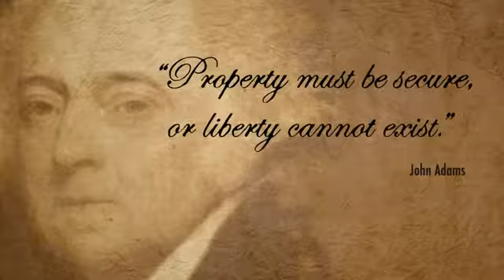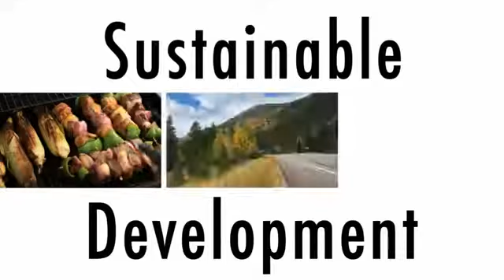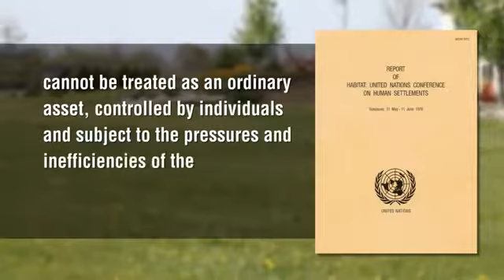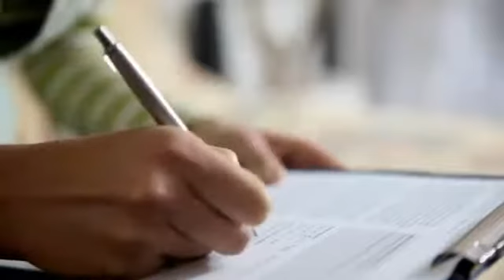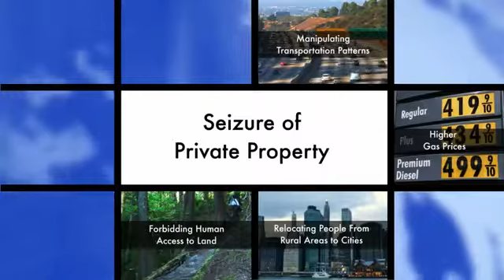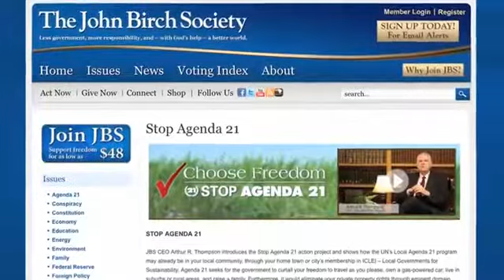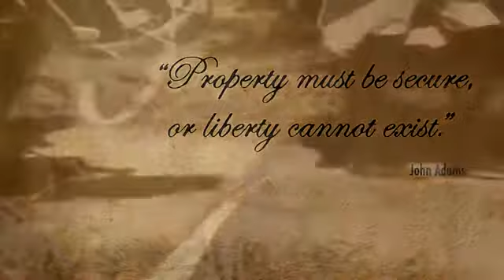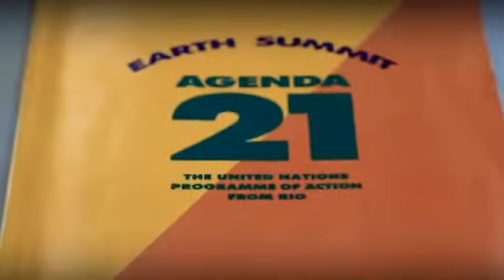How the UN Hijacked the Environmental Movement,Threatens Private Property & Freedom Agenda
Sustainable Development = United Nations Greenwashing. STOP AGENDA 21: A clean environment is .

Terry Canady interviews Michael S. Coffman, PhD about the hidden agenda of biodiversity. In this two-part presentation Dr. Coffman concisely discusses the .

World Tour Tickets - 2016/17 Agenda 21 or Agenda 2030 The Plan To Kill You - David Icke - The United Nations .